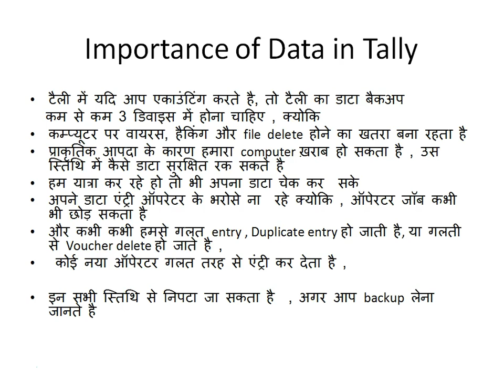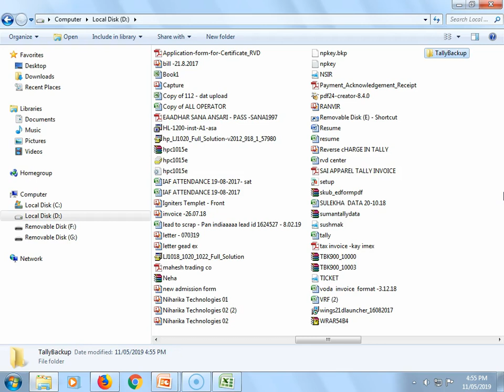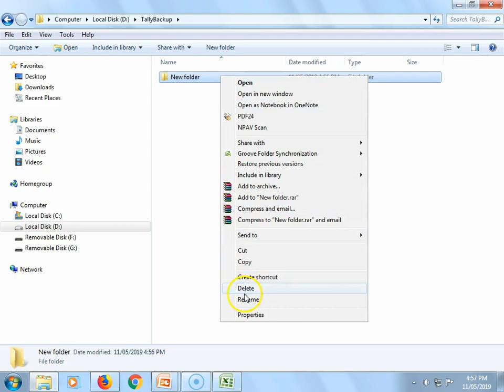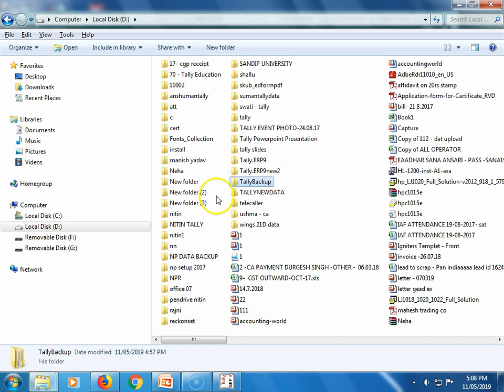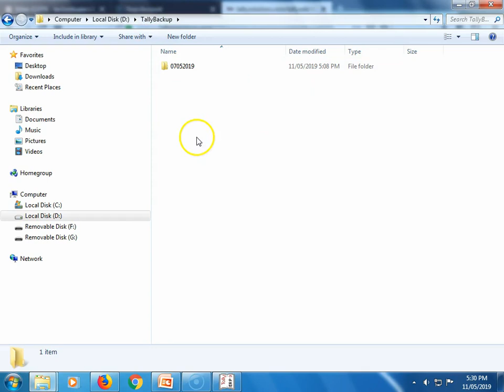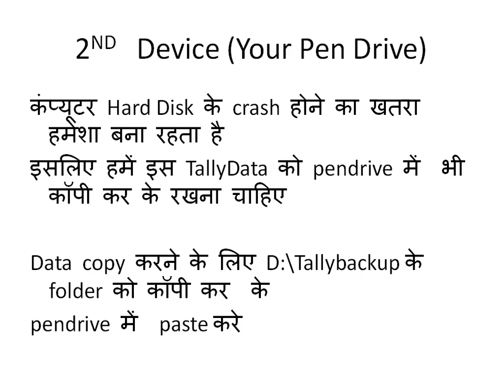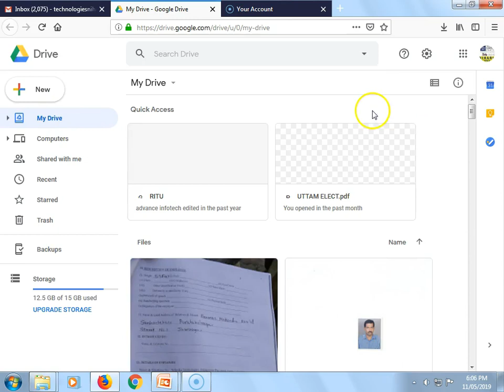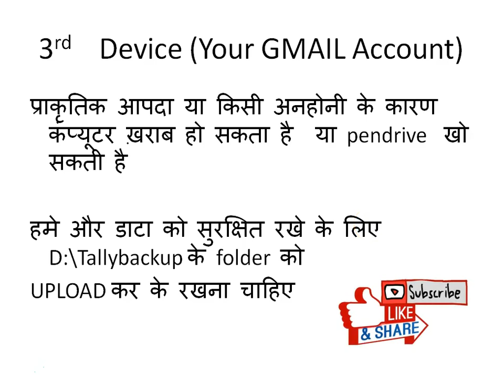How to take daily backup in tally erp9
टैली में बैकअप लेने के तरीके ,
डाटा को सुरक्षित रकने के तरीके
जिससे हम कभी भी , और कही भी ( देश या विदेश ) में अपना डाटा चैक कर  सके
टैली में यदि आप एकाउंटिंग करते है, तो टैली का डाटा बैकअप
     कम से कम 3 डिवाइस में होना चाहिए , क्योकि
कम्प्यूटर पर वायरस, हैकिंग और file  delete  होने का खतरा बना रहता है
प्राकृतिक आपदा के कारण हमारा computer ख़राब हो सकता है , उस स्तिथि में कैसे डाटा सुरक्षित रक सकते है
हम यात्रा कर रहे हो तो भी अपना डाटा चेक कर  सके
अपने डाटा एंट्री ऑपरेटर के भरोसे ना  रहे क्योकि , ऑपेरटर जॉब कभी भी छोड़ सकता है
और कभी कभी हमसे गलत entry , Duplicate entry हो जाती है, या गलती से Voucher delete हो जाते है ,
 कोई नया ऑपेरटर गलत तरह से एंट्री कर देता है ,

इन सभी स्तिथि से निपटा जा सकता है  , अगर आप backup  लेना जानते है